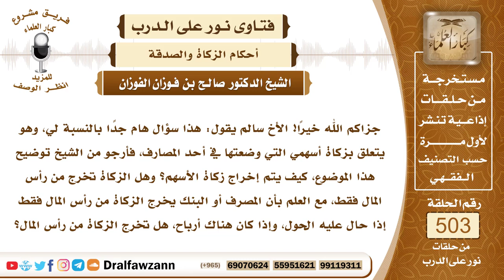7554- كيف يتم إخراج زكاة الأسهم؟ - الشيخ صالح الفوزان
"7554- جزاكم الله خيرًا! الأخ سالم يقول: هذا سؤال هام جدًا بالنسبة لي، وهو يتعلق بزكاة أسهمي التي وضعتها في أحد المصارف، فأرجو من الشيخ توضيح هذا الموضوع، كيف يتم إخراج زكاة الأسهم؟ وهل الزكاة تخرج من رأس المال فقط، مع العلم بأن المصرف أو البنك يخرج الزكاة من رأس المال فقط إذا حال عليه الحول، وإذا كان هناك أرباح، هل تخرج الزكاة من رأس المال؟
الجواب: الجواب: الأسهم على قسمين: أسهم ثابتة، مثل الأسهم في المصانع التي تنتج، فهذه أسهم ثابتة، والأسهم في العقارات الثابتة التي تؤجر، فهذه زكاتها في غلتها، إذا حصل على شيء من غلتها أو أجرتها يزكيه.وأما الأسهم التي هي تباع وتشترى، ويطلب فيها الربح، فهذه عروض تجارة، إذا تم الحول عليها يزكيها بأن يثمنها بما تساوي ويزكيها، وإذا حصل منها على أرباح فإنه يزكيها، فيزكي رأس المال، ويزكي الربح؛ لأن الربح تابع لرأس المال.
السيرة الذاتية:
للاشتراك في قناة الشيخ صالح الفوزان

14_ الشيخ محمد أمين الشنقيطي
يتيوب

15_سماحة المفتي عبد العزيز آل الشيخ
 يوتيوب

رئيس الفريق
لمشروع كبار العلماء